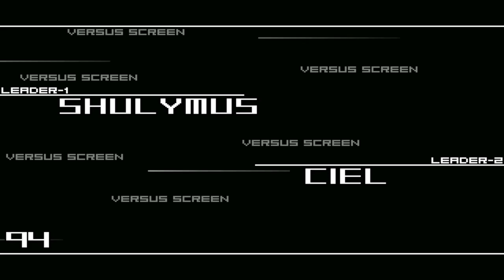mugen 1.1 kof memorial lv2 shulymus 1p vs ciel